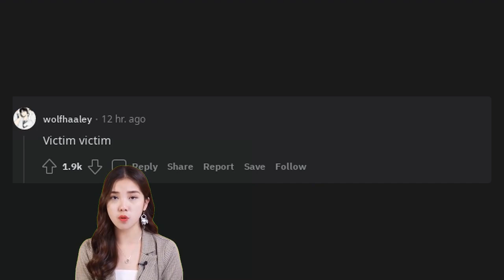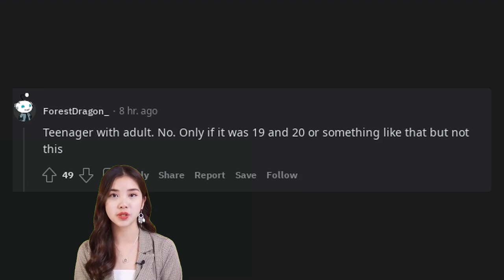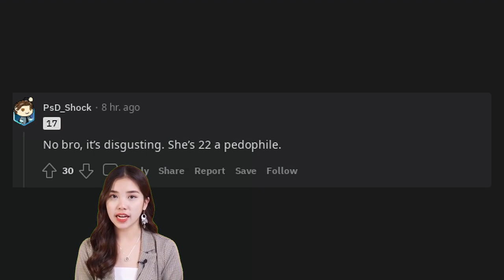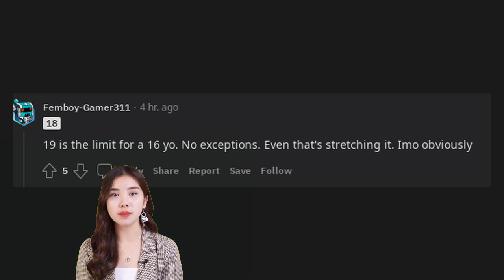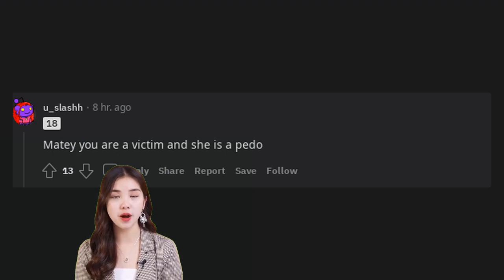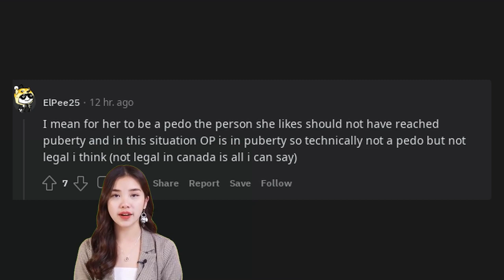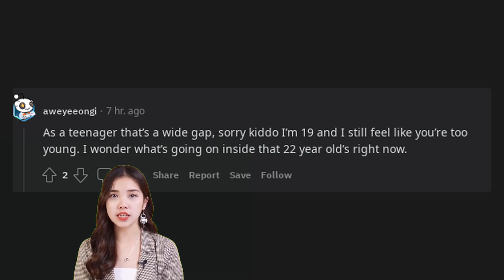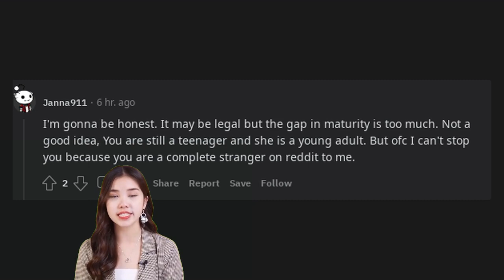Dating story revealed - Is it OK if she's 22 and I'm 16?